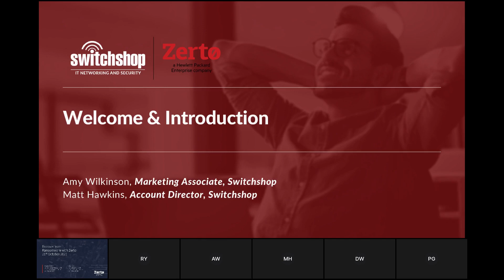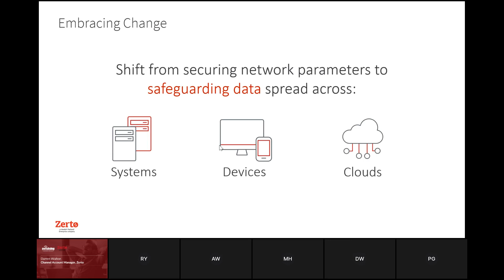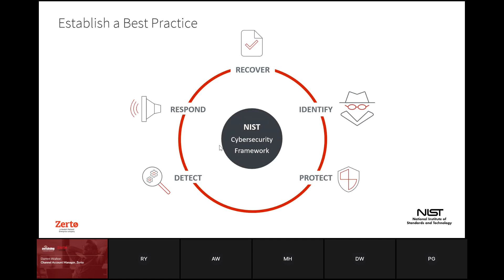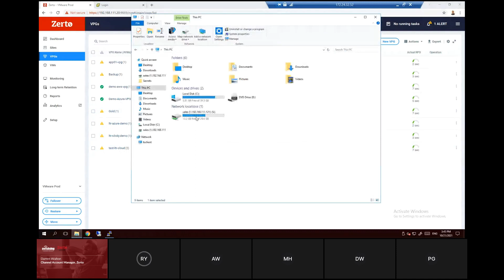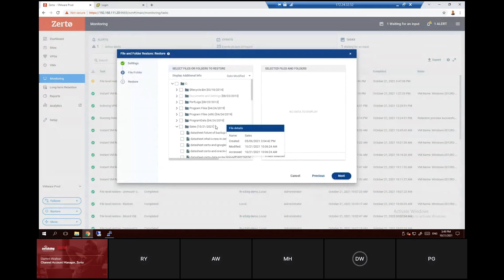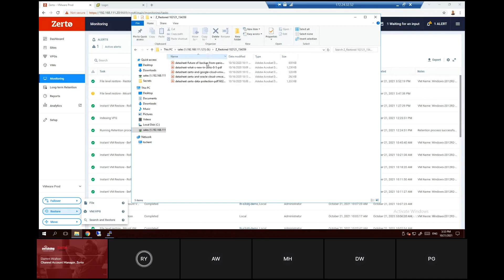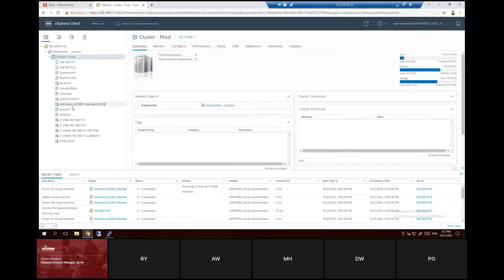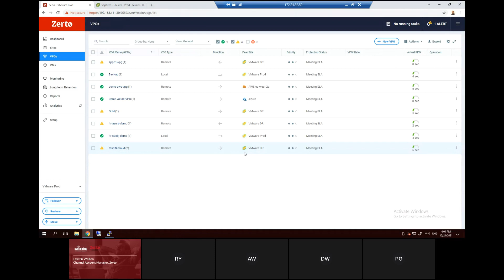Zerto | Ransomware Recovery